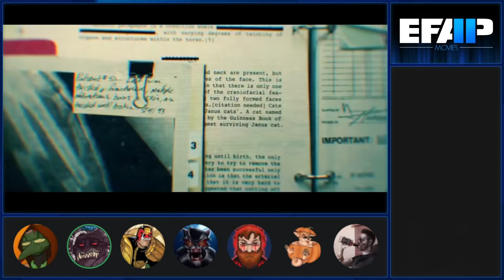EFAP Movies #31: Malignant with Critical Drinker, JLongbone and DasBoSchitt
Since Resident Evil isn't quite giving the spooks to the cast, it's time to check out one of the most talked about horror stories this Halloween!

Join us as we try to understand the marvel that is MaLiGnaNt!! :O